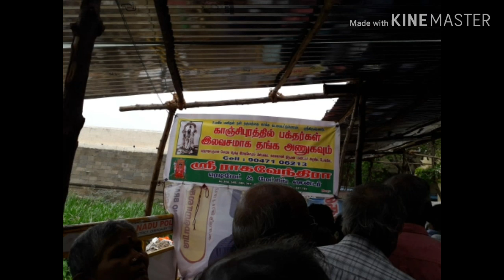அத்தி வரதர் தரிசத்திற்கு பயனுள்ள தகவல்கள்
Welocome to Haasini's Art World
1st VLOG
TRIP TO KANCHIPURAM
ADI ATHI VARADAR DHARISANAM
USEFUL TIPS

I went last thursday 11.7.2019 to athi varadar temple.
In this video i shared my experience.